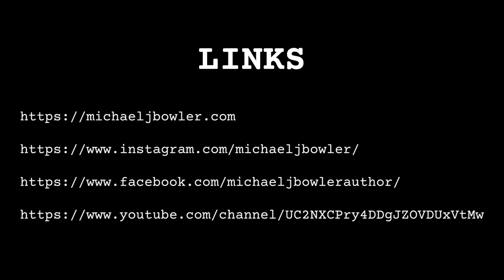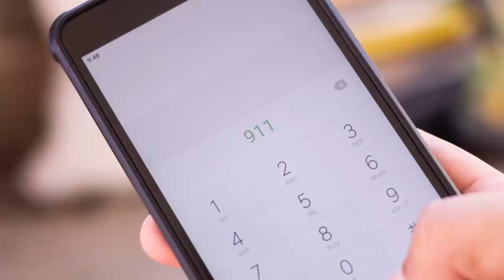Script Trailer The God Machine, by Michael J. Bowler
Title: The God Machine

Author: Michael J Bowler

Type: Feature

logline:

A grieving boy who recently lost his mother tries to contact her
through an antique machine and accidentally unleashes a deadly,
inter-dimensional being on San Francisco, a being that will stop at
nothing to gain control of the boy who summoned it.